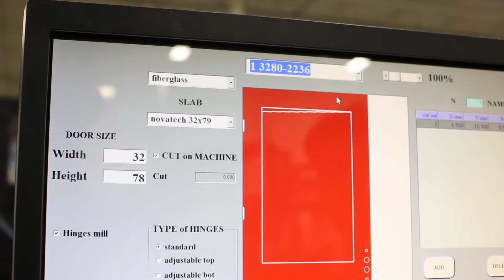Pro Fab PD 9000 Door Slab Processing System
The NEWPD-9000 Door Slab Processing System is the latest development in entry door fabrication equipment from Pro-Line Automation Systems.

The PD-9000 features an easy to use graphic interface and is capable of processing virtually any shape lite cut out in steel, fiberglass or wood skinned door slabs.  The machine is easily loaded via the tilt table or with auto-laoding systems.  The PD-9000 also features an integrated trim saw and is available with two horizontal heads for lock and striker fabrication (standard hardware or multi-point) and hinge fabrication.